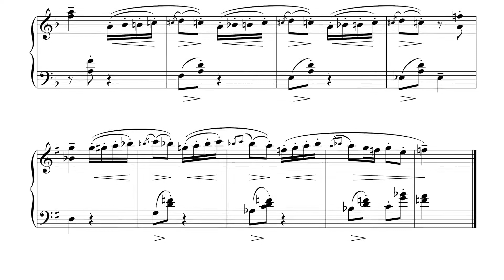Grigory Klavir «Polka» - в авторском исполнении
Из цикла: "Фортепианные пьесы для детей"